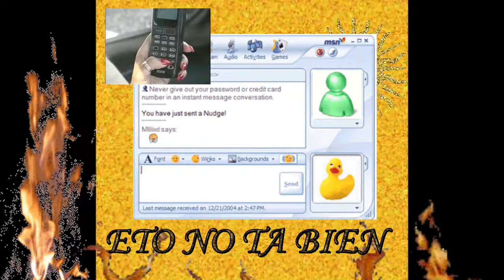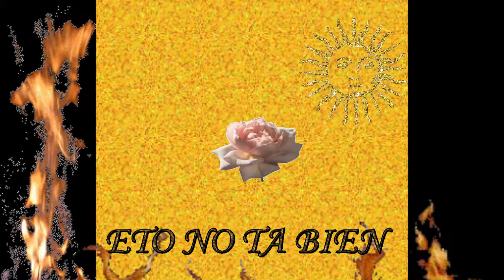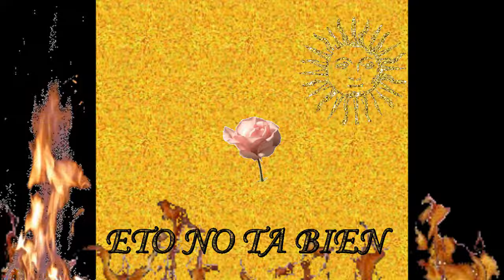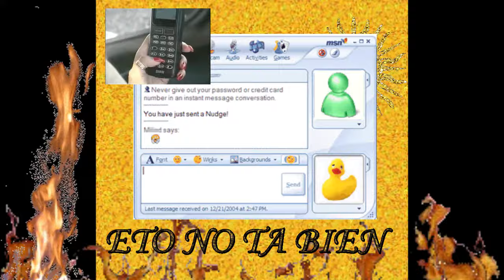ETO NO TA BN